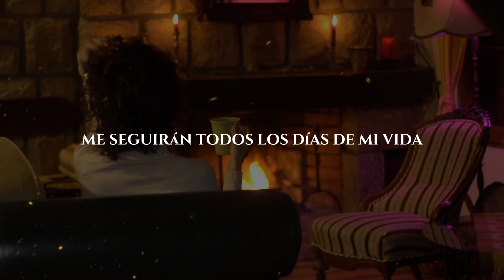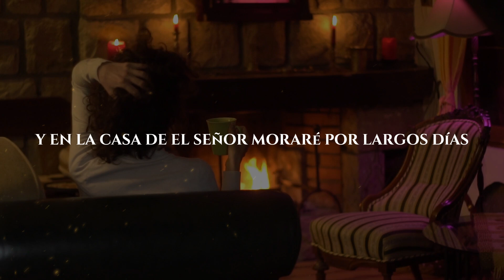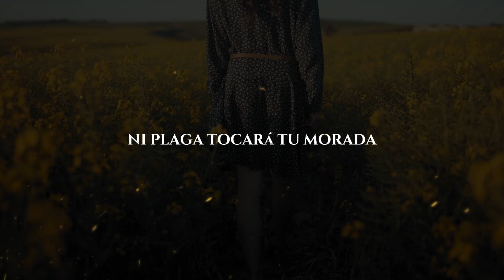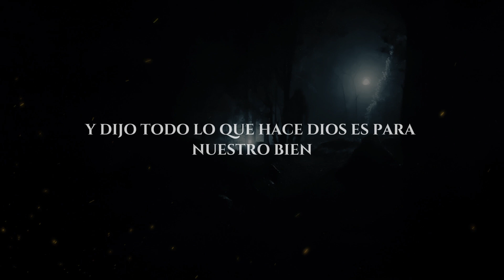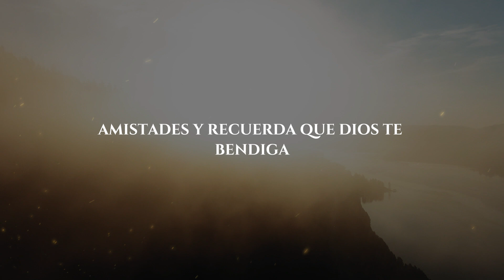“🌟 Salmo 91 y Salmo 23: Oraciones Poderosas para Protección y Paz 🙏”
🙌✨ En este video, exploramos dos de los salmos más poderosos y reconfortantes de la Biblia: Salmo 23 y Salmo 91. 📖🌿

🔹 Salmo 23: Un hermoso recordatorio de la guía y el cuidado constante de Dios, como un pastor que cuida de sus ovejas. Este salmo nos llena de paz y tranquilidad, asegurándonos que, con Dios a nuestro lado, no temeremos mal alguno.

🔹 Salmo 91: Una poderosa oración de protección y refugio bajo las alas del Altísimo. Este salmo nos fortalece y nos da confianza, sabiendo que Dios es nuestro escudo y defensa en tiempos de dificultad.

En este video, recitamos y reflexionamos sobre estos salmos, brindándote inspiración y consuelo para tu día a día. Únete a nosotros y permite que estas palabras divinas llenen tu corazón de esperanza y fe. 🙏💖